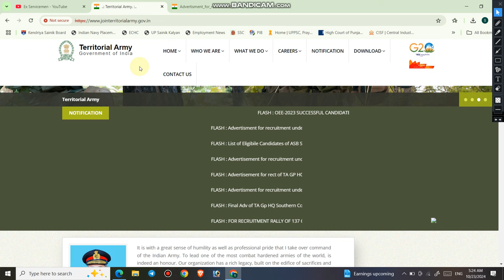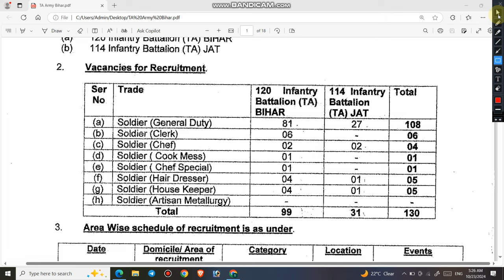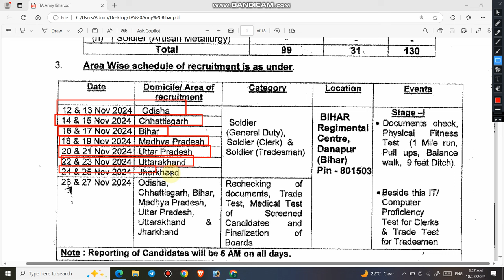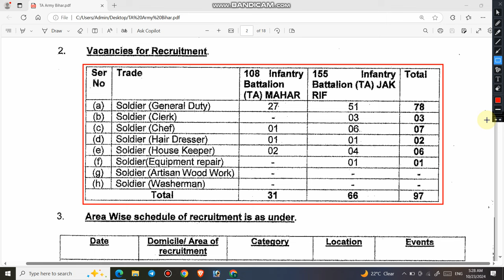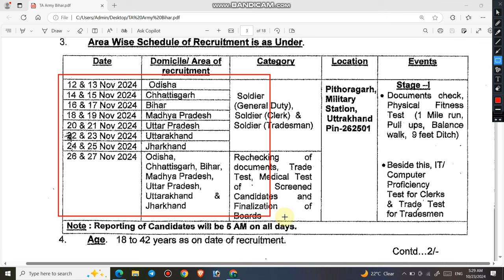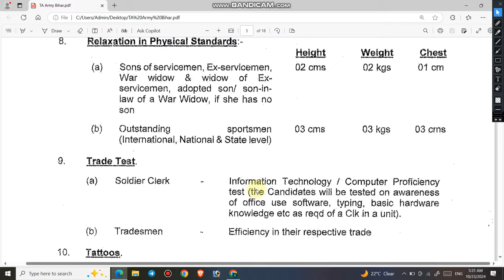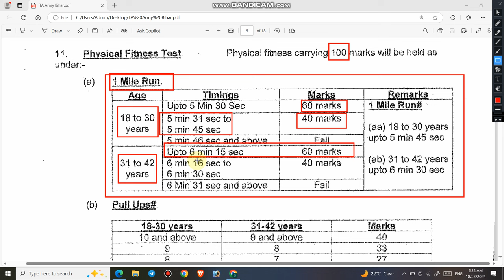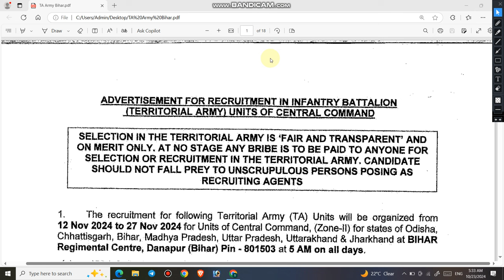Territorial Army Zone 2 Recruitment | TA Army Recruitment 2024 | TA Army Bharti | TA Notification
1.  In the today's video, i will provide you complete information about the Vacancies released by 39 Gorkha Rifles.

3.  Link for download official Notification

4.  Join us on the following.